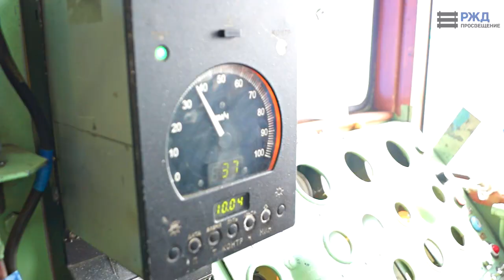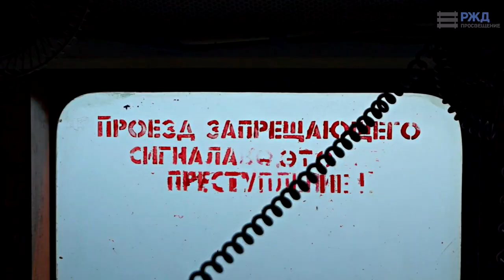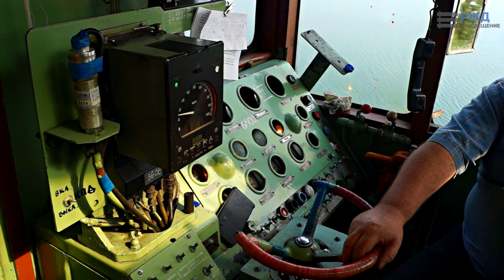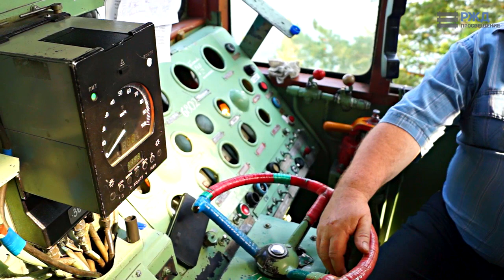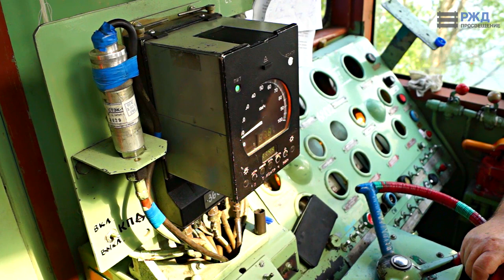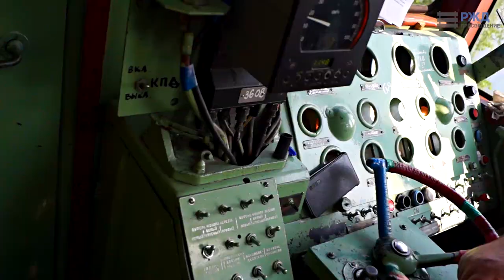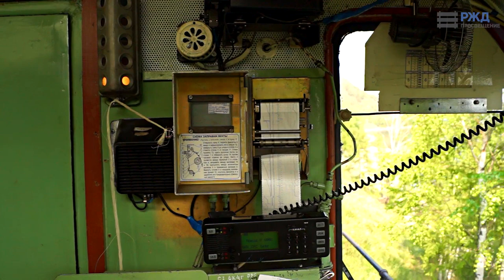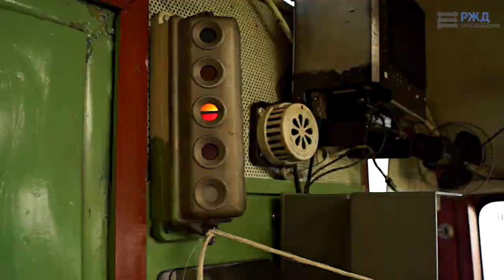Поездка по КБЖД на тепловозе ТЭМ2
Красивейшие пейзажи байкальского побережья становятся ещё красивее, когда они сняты с борта тепловоза, не спеша едущего по КругоБайкальской железной дорог. Всё это здесь, в формате медленного телевидения. Звук по большой части с GoPro... извините